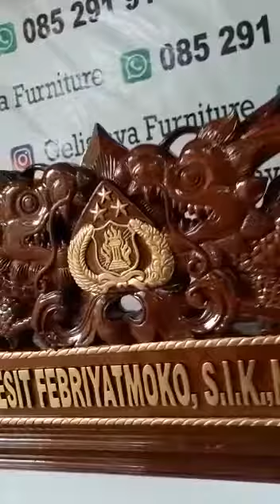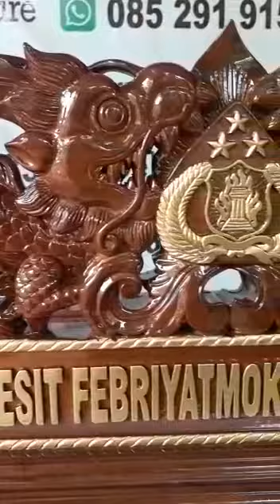papan nama meja kantor ukir naga jati jepara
MENERIMA PEMESANAN PAPAN NAMA MEJA KANTOR UKIRAN .NB.LOGO DAN NAMA SESUAI PERMINTA^AN [export quality product]

Papan nama model ukiran naga dengan lambang kejaksaan dan nama bisa request permintaan, bahan baku dari kayu jati pilihan dan finishing menggunakan natural melamine.

Spesifikasi ⏬⏬

Product : Papan Nama Ukir
Dimension : P 50 x L 15 x T 25 cm
Material : Kayu Jati, Natural Finish

*pre order 3 minggu*

NB : Untuk ongkos kirim yang tertera bukan biaya kirim asli, karena barang besar lebih hemat dan aman jika dikirim via ekspedisi pickup, tarif ekspedisi tergantung lokasi dan jenis barang (tanyakan ongkir via chat)

** GJF FURNITURE JEPARA **
- Pengrajin Furniture Custom Design, Handcraft/Sovenir Kayu, Patung Ukir dan Kerajinan Kayu lainnya, menggunakan material kayu yang berkualitas dan Finishing berbahan Terbaik.